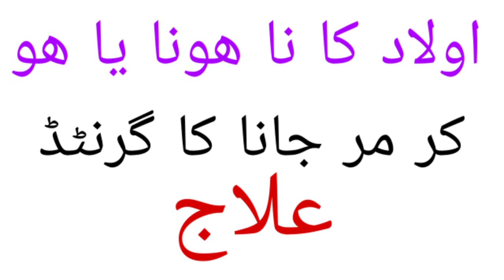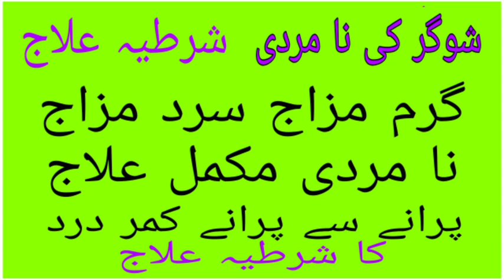kalmi shora kaim. har rohi dhat 10 mint men kaim